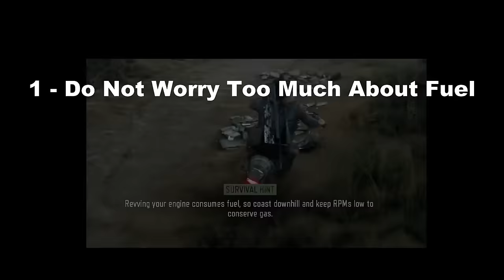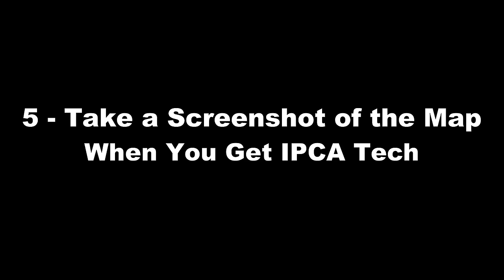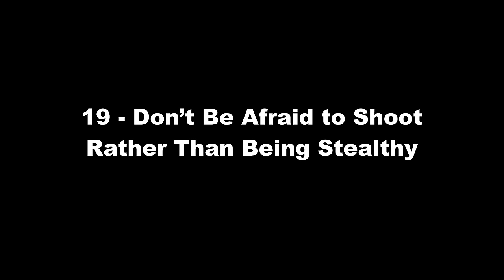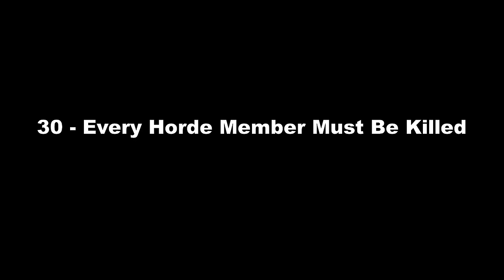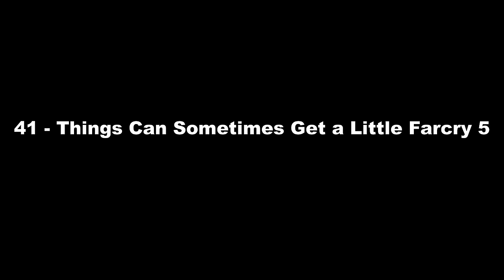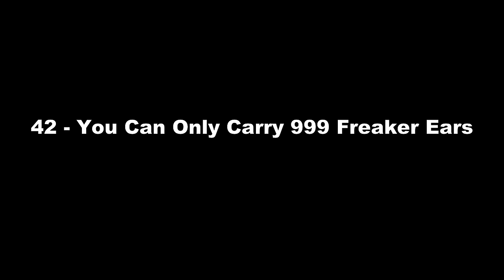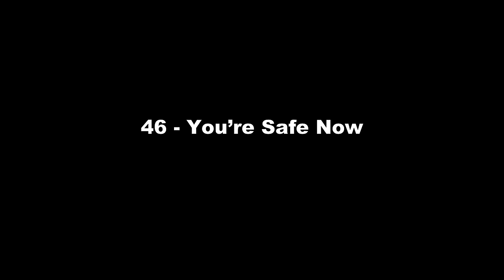46 Days Gone Tips and Tricks (No Hacks, Mods or Exploits)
0:03     1 - Do Not Worry Too Much About Fuel
1:49     2 - Pick Up a Bat and Use it Before Upgrading
2:15     3 - Residue Bolts do Not Work on Hordes
2:48     4 - You Can Sabotage Enemy Bikes to Get Scrap
3:09     5 - Take a Screenshot When You Get IPCA Tech
3:53     6 - Let Them Run Into Your Field of Aim
5:05     7 - Death flails Are a Big Problem
5:50     8 - Turn On The XP Indicators
6:31     9 - The Trophies Section Actually Has a Use
7:04   10 - Your Aim Improves As Your Crouch
8:04   11 - Items Respawn At Certain Places
8:34   12 - Hit Deers and Wolves With Your Bike
9:08   13 - How Do I Counter Attack? How to use Escape Artist Skill in Days Gone
9:52   14 - Dodge Roll the Breaker
10:28 15 - The Auto-Shotgun is a Great Mid-Game Gun
12:22 16 - Shoot Enemies in the Head
12:38 17 - Hunting Freakers At Night
13:11 18 - Stealth Killing Gives You More XP
13:24 19 - Don’t Be Afraid to Shoot Rather Than Being Stealthy
14:13 20 - Upgrade Your Bike and Drive Over Freakers
14:44 21 - You Do Not Have to Crouch to Stealth
15:04 22 - Shooting People Off Bikes
15:37 23 - Bash People Off Their Bikes During Missions
16:16 24 - There Are No “Best” Skills
17:08 25 - You Can Re-Fill Ammo At Gun Lockers
17:23 26 - Throw a Bomb and Roll
17:51 27 - Feel Your Gamepad Rumble When You Are Tracking
18:25 28 - The Best Melee Weapons Are Found
19:11 29 - Get Through Doors Faster
19:26 30 - Every Horde Member Must Be Killed
20:02 31 - Can’t Complete a Mission Glitches
20:48 32 - Stealth Kill the Screamer
21:18 33 - Stealth Kill the Breaker
21:44 34 - Stealth Kill Reachers
22:06 35 - Don’t Try to Stealth Kill Runners
22:38 36 - Don’t Try to Stealth Kill Rager Bears
23:43 37 - How to Get Into the Chemult Community College Nero Checkpoint
24:19 38 - Refuel and Restock at Camps
25:16 39 - Throw Molotovs and Roll
25:45 40 - The Burnout Apocalypse Trophy
26:35 41 - Things Get a Little Farcry 5
27:13 42 - You Can Only Carry 999 Freaker Ears
28:01 43 - Fire is a Mixed Blessing
28:37 44 - The Bits You Missed
29:11 45 - End Game And Missing Hordes
30:12 46 - You’re Safe Now
30:35 00 - Days Gone is a Brilliant Game

Tips, tricks and advice on how to get the most out of Days Gone. Great advice for advanced players, intermediate players and new players. Days Gone is a brilliant game, so it was stone-cold pleasure making this tips video.